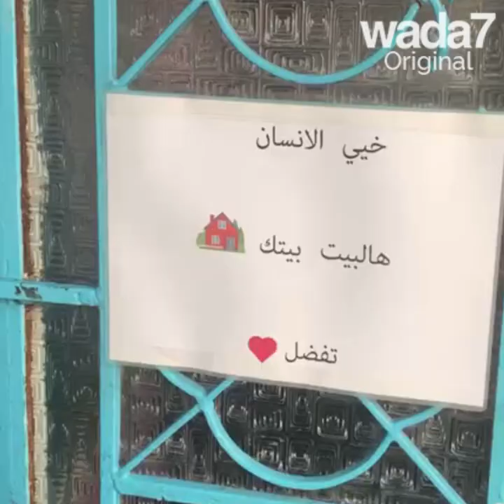Cette Libanaise sauve les pauvres!👏🏻😍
Cette jeune Libanaise prouve que l'humanité existe encore!👏🏻😍 Elle a loué une maison pour accueillir les pauvres et assouvir leur faim... 🏠🥺❤